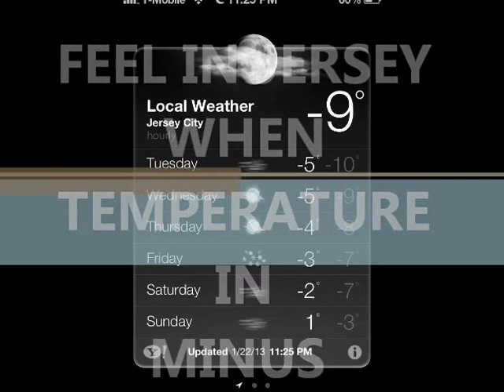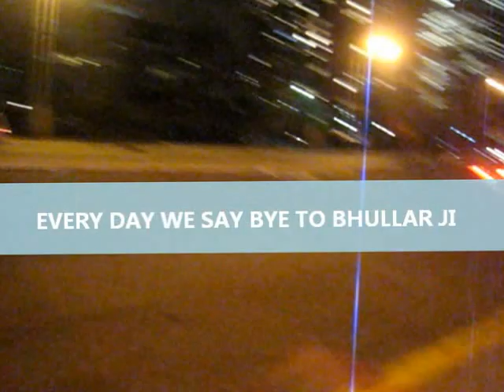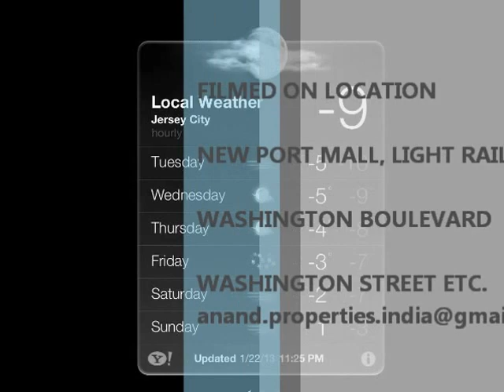" JERSEY CITY"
"JERSEY CITY" IN MINUS FEEL 20 TEMPERATURE WALKED  80 MINUTS BY DHARAM PAL ARORA